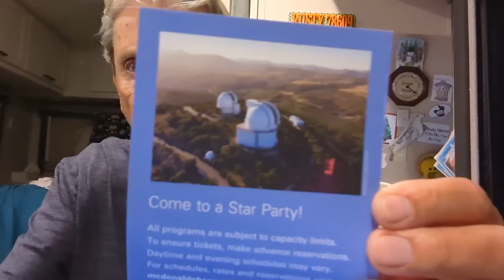COMMENT CALL!!! August 17, 2022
GOOD WEDNESDAY MORNING! 63, cloudy. Thanks for your comments!!!   thank you!!!